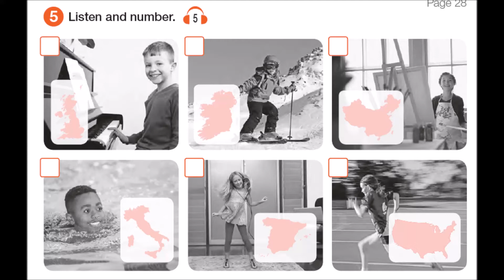4° grade Page 17 exercise 5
Ejercicio 5, página 17 Activity Book English 4th grade. Listen and Number